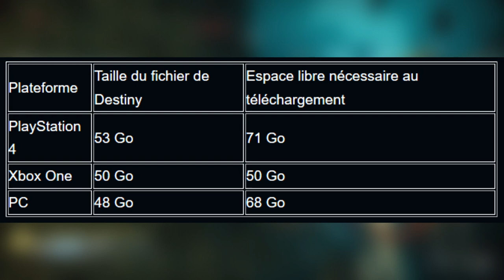[DESTINY 2] DLC2 : TELECHARGEMENT ET HEURE DE SORTIE